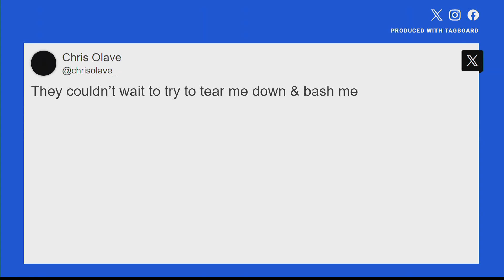Chris Olave makes first statement since arrest in now deleted social media post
This is the second offense for Olave, who was cited for speeding in Kenner back in August.